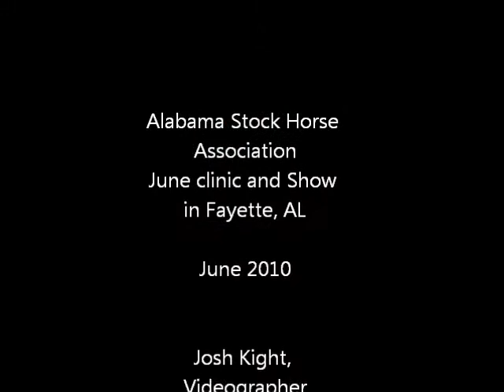ASHA 6/10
McCurdy Plantation Horse, Claibelle's Shadow McCurdy and Casey compete in the Alabama Stock Horse Association in Fayette Alabama in June 2010.